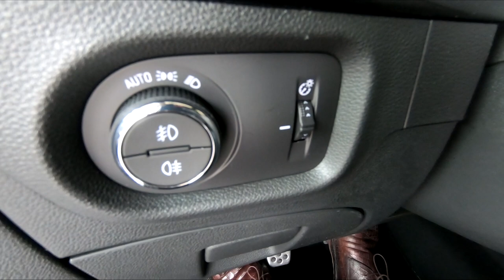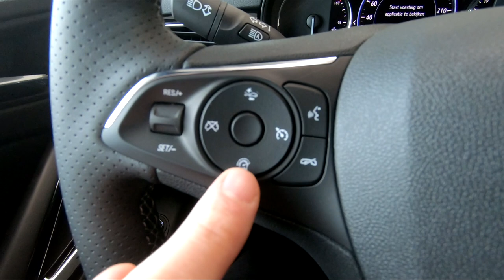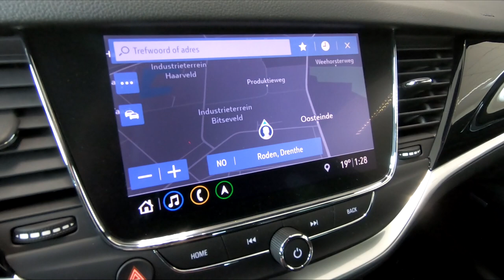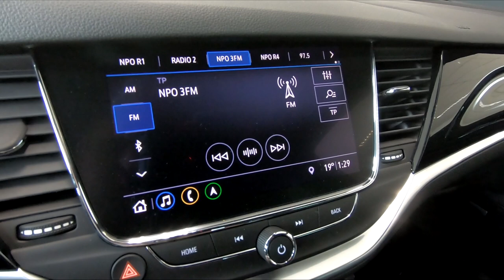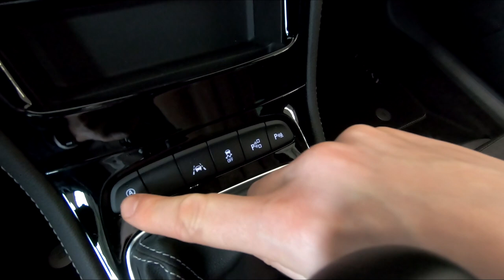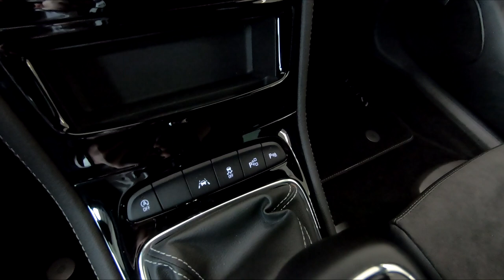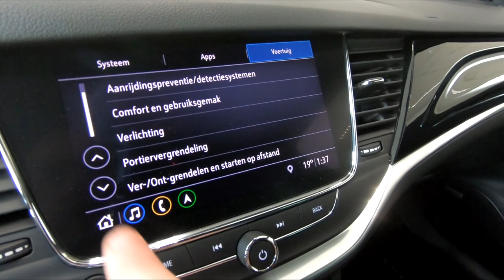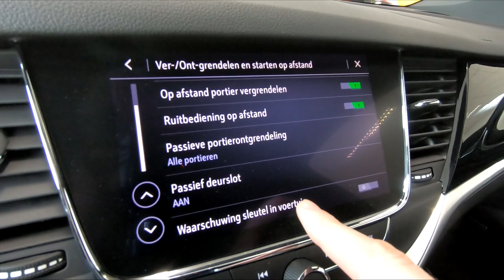Review Opel Astra 2020 - Uitleg video interieur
In deze video laten wij de bediening van de nieuwe Opel Astra zien. Hoe werkt de cruise control? Welke stoelen zijn er mogelijk en wat zijn de mogelijkheden met het nieuwe Multimedia Navi Pro systeem? Je ziet het in deze video!

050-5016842